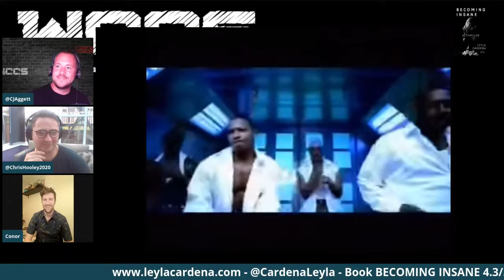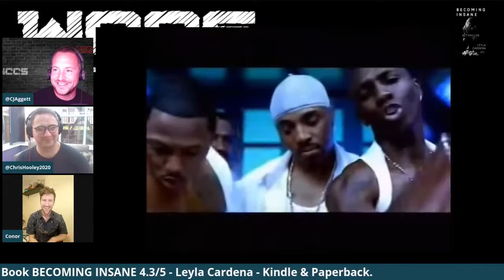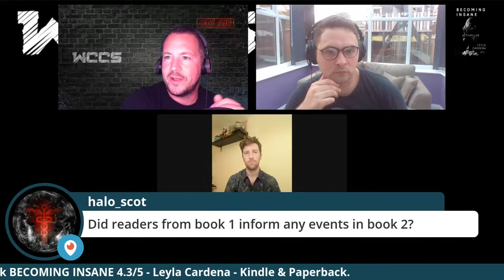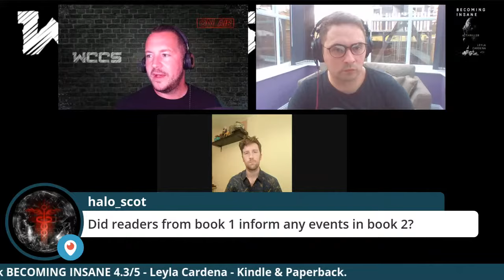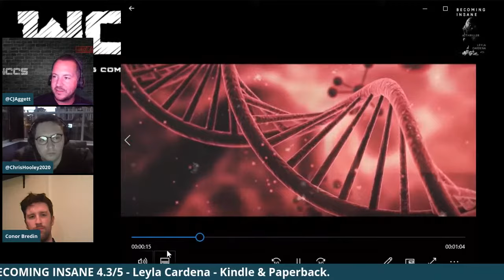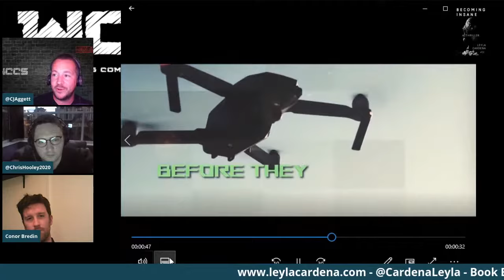CJ AGGERS Book release LIVE show!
Host Christopher Aggett releases his second book today! Fans have patiently waited for Daisy's return and now she is back. This interview is hosted by Chris Hooley and Writing Community guest host Conor Bredin who won the competition to host the show! This show will be fun and alcohol will most certainly be involved!